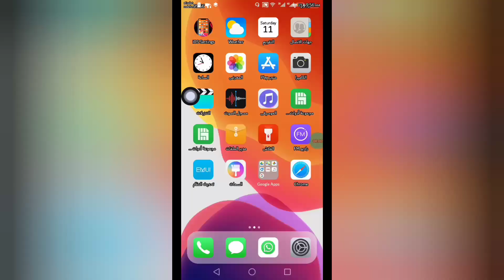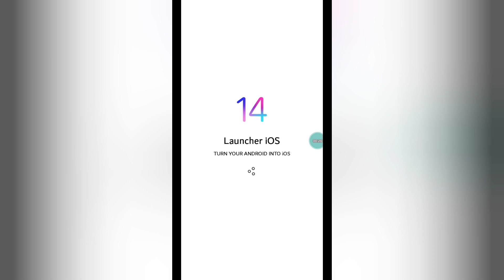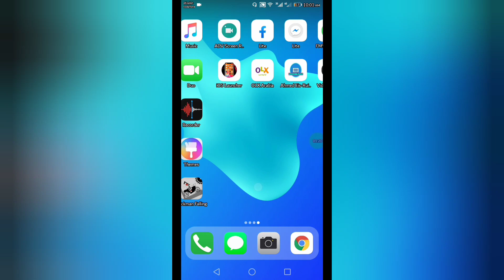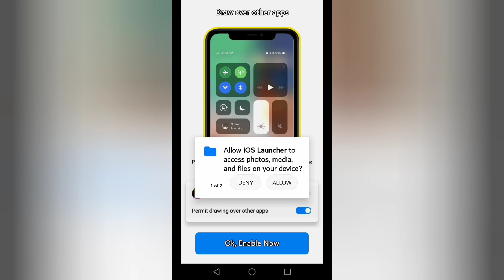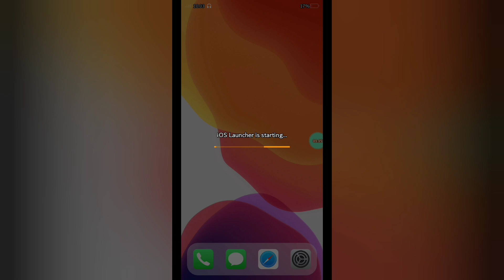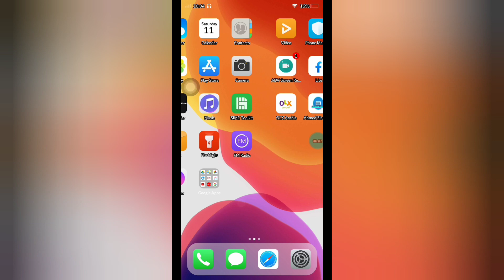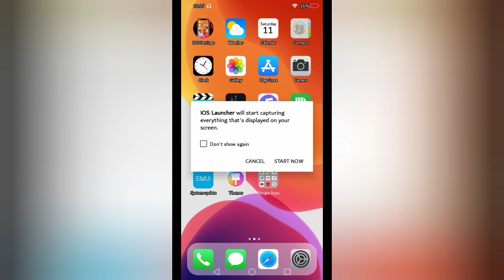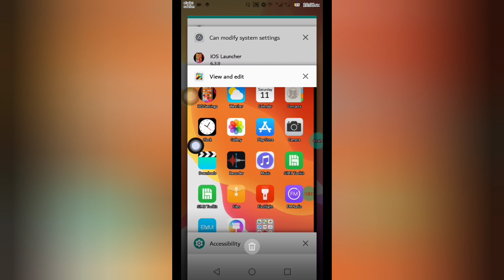كيف تحول هاتفك الأندرويد إلى (آيفون) IOS 14 - (بدون روت)